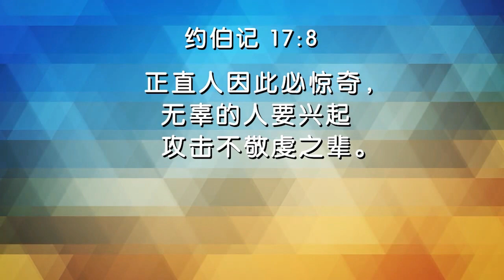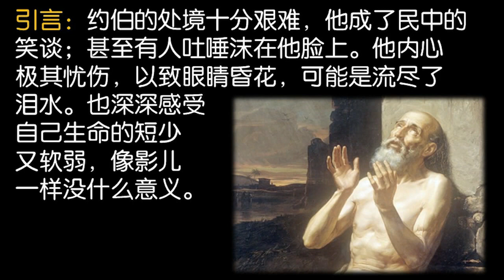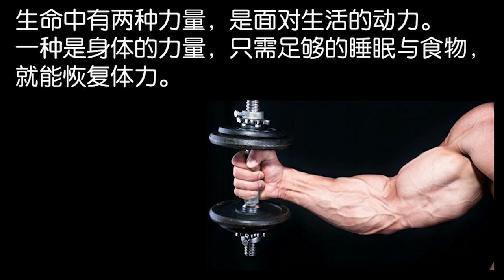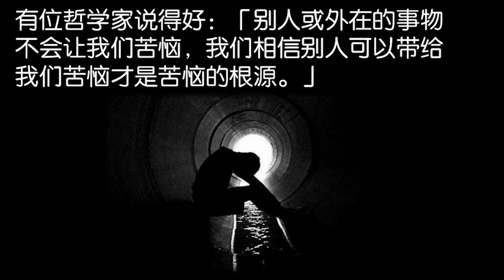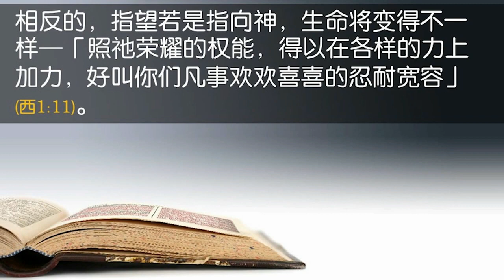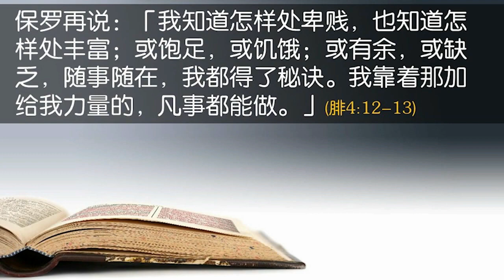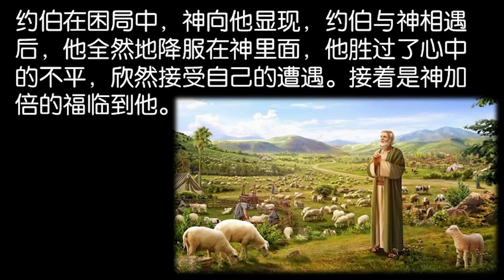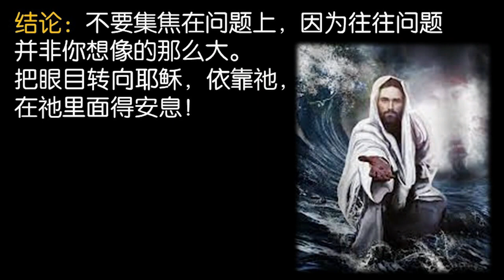20 0606T 力上加力 面对困境 苏立忠牧师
新加坡生命堂主日证道（附潮语翻译）
日期：2021年 6月 6日
时间：中崇一 9am / 中崇二 11am
主题： 力上加力 面对困境
讲员： 苏立忠牧师
经文：约伯记 17: 6-9
传译：林伟贞传道